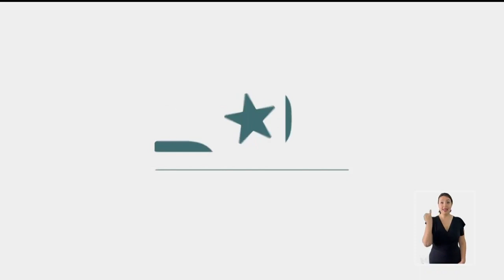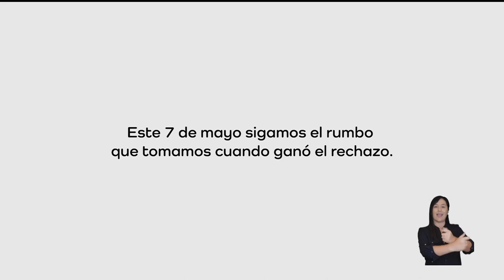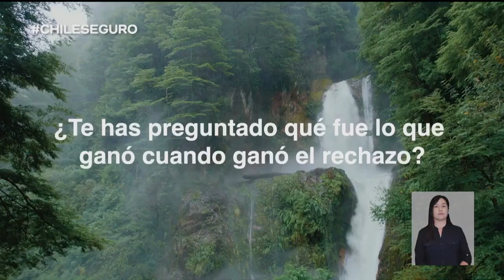Vea la franja televisiva para consejeros constitucionales en Chile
La campaña para elegir a los 50 miembros del Consejo Constitucional en Chile se extiende hoy a los canales de la televisión abierta del país, con dos franjas diarias de 15 minutos cada una.

La publicidad por este medio continuará hasta el 4 de mayo, tres días antes de los comicios de donde saldrán los encargados de redactar la nueva carta magna, que debe sustituir a la impuesta en 1980 por la dictadura militar.

Hasta hoy la contienda ha despertado muy poco entusiasmo aquí y muchos de los candidatos son desconocidos por la población.

Una encuesta de la firma Criteria publicada la víspera señala que apenas el nueve por ciento de los entrevistados mostraron interés en el proceso constitucional.

En la campaña participan tres coaliciones, dos partidos políticos que van cada uno por su cuenta, dos candidatos indígenas y tres independientes.

El tiempo diario y el orden de aparición de los aspirantes fueron  distribuidos por el Consejo Nacional de Televisión de Chile.

La alianza Todo por Chile, formada por los partidos Demócrata Cristiano, Radical de Chile y Por la Democracia, dispondrá cada día de tres minutos y 24 segundos para presentar sus propuestas.

Unidad para Chile, donde están los partidos Comunista, Socialista, Liberal, Acción Humanista, Revolución Democrática, Federación Regionalista Verde Social, Comunes y Convergencia Social, tendrá en total 10 minutos y 13 segundos.

La derechista formación Chile Seguro, integrada por Renovación Nacional, Unión Demócrata Independiente y Evolución Política, hará sus presentaciones diarias en ocho minutos y 43 segundos.

Los partidos Republicano y De la Gente recibieron un tramo de 03:39 y 02:55, respectivamente, y los candidatos indígenas e independientes contarán con 31 segundos cada uno.

El Consejo Constitucional comenzará sus funciones el 7 de junio y tendrá un plazo de cuatro meses para cumplir su cometido y entregar el nuevo texto de ley fundamental, que será sometido a plebiscito el 17 de diciembre.

Santiago de Chile , 9 de abril 2023
Crónica Digital